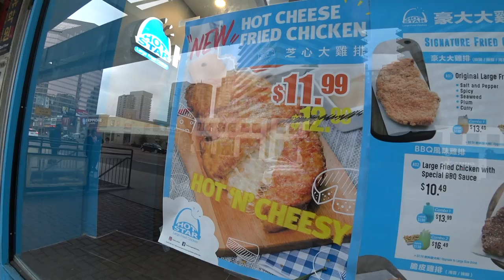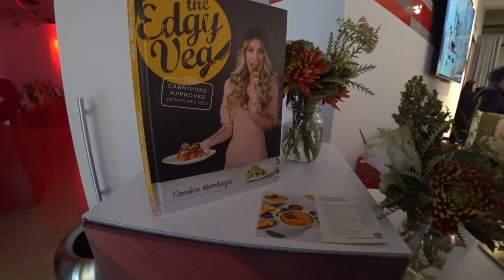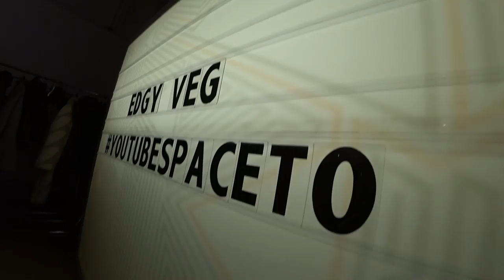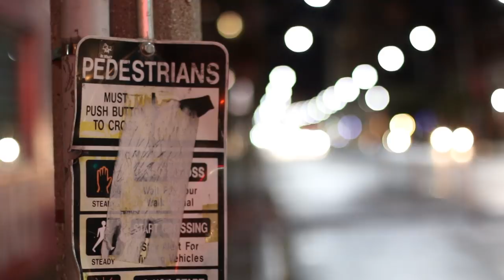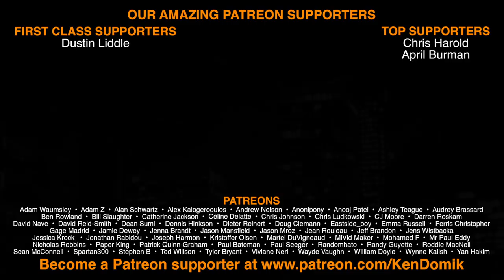OOPS!!! Forgot to Pay our Property Taxes!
These vlogs are all shot with the Sony FDR X3000 (Sometimes in 4K), Canon Vixia Mini X, Canon 70D, sometimes my iPhone and my Phantom 4 Pro+ Drone. The Sony FDR X3000 is an awesome little camera to shoot vlogs with. I picked my newest one through Henry's.